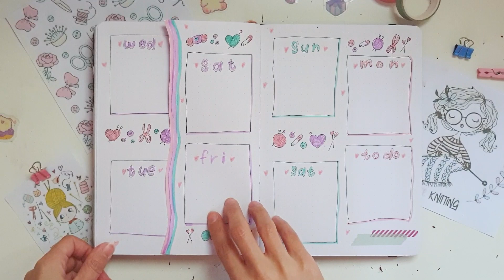بوليت جورنال ديسمبر: ثيم الحياكة والصوف (2021) 🧶 December Plan with Me: Knitting Theme (2021)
جورنال ديسمبر بثيم الحياكة والصوف

بوليت جورنال ديسمبر 2021
حبيت أعمل جورنال شتوي لريسمبر فاخترت هواية الحياكة والصوف لتكون ثيم هاد الشهر
هاد الثيم سهل وبيعتمد على الرسم و مناسب للمبتدئين و بتقدرو بسهوله تغيرو الثيم ليناسب الكريسمس لو غيرتو درجات الألوان

بوليت جورنال ٢٠٢١
بوليت جورنال
جورنال معي
تخطيط العام الجديد ٢٠٢٢
خططوا معي
ترتيب الدفاتر
ارسمو معي
رسمات سهلة
رسمات للمبتدئبن

✰ M a t e r i a l s   &   P e n s  ✰
TSUKI NIGHT TIME NOTEBOOK
CHOSCH HIGHLITERS

✰  أسئلة متكررة  ✰

► ما اسم برنامج المونتاج الي استعمله؟
Inshot

► ما اسم الدفتر الي استعمله و من اين حصلت عليه؟
TSUKI MOONFLOWER NOTEBOOK
من موقع Notebooktherapy

► من اين أجد دفتر بوليت جورنال منقط في الأردن؟
مكتبة الاستقلال - الصويفيه
Miniso محلات
قرطاسية الشرق الاوسط (دفتر سلك)

✰ B u i s i n e s s   E m a i l ✰